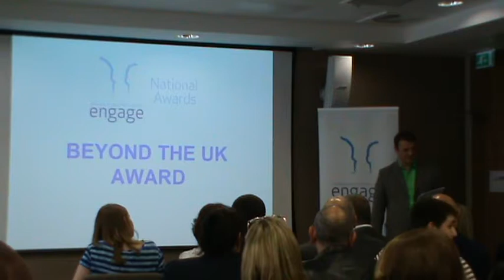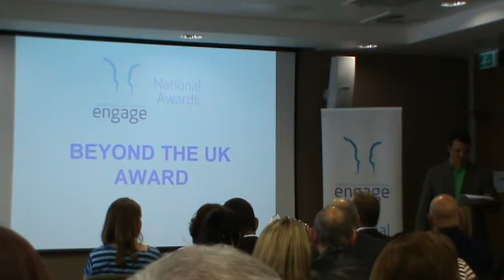Engage 2013 National Awards - Beyond the UK Award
The engage in their future National Awards is a unique scheme that recognises the outstanding progress and amazing achievements made by students from across the organisations network of member schools.